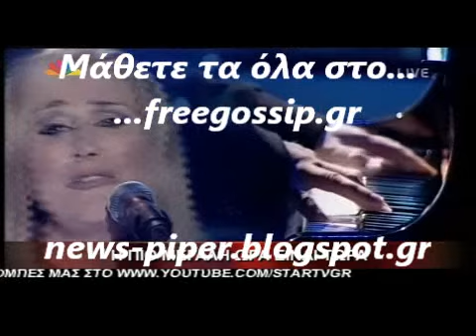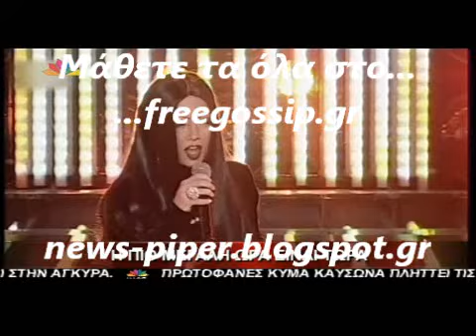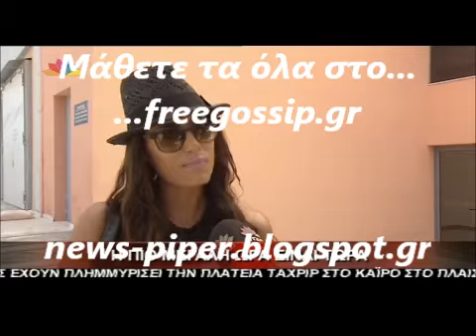Οι ετοιμασίες για τον τελικό του YFSF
freegossip,news-piper